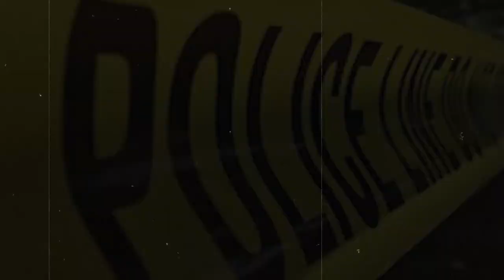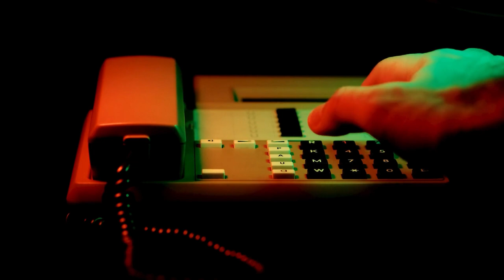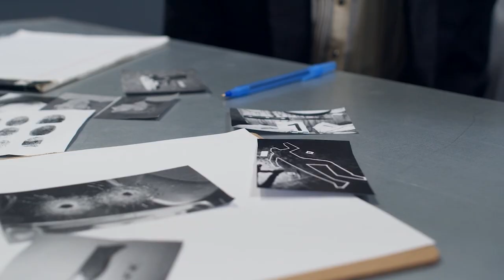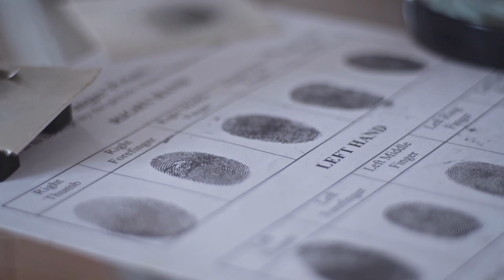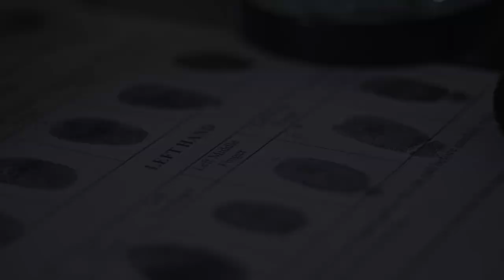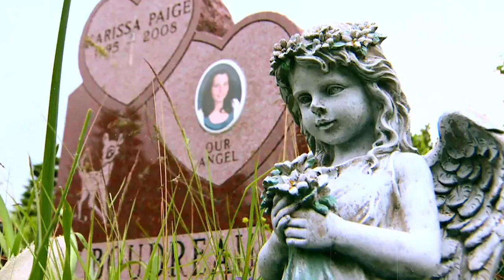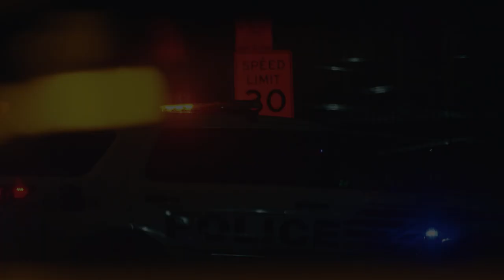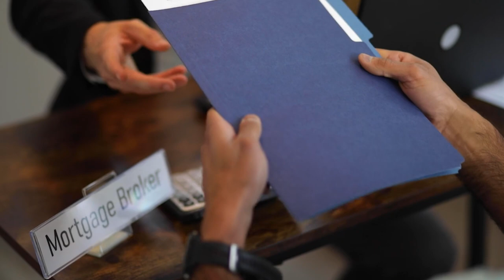The Tragic Story of Karissa Boudreau | True Crime Documentary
In this story we unlock the chilling narrative that left the community of Bridgewater, Nova Scotia, reeling in disbelief and sorrow, a story that etched itself into global headlines and pierced the heart of every parent's worst nightmare. This comprehensive TrueCrime case analysis delves deep into a haunting scenario where love and protection, expected unconditionally from a parent, morph into the sinister act of a mother, Penny Boudreau, robbing her own child, Karissa, of her life.

As we meticulously unravel the layers of this tragic case, we venture into the raw and vulnerable fabric of a small town shattered by a breach of humanity's most sacred bond. This isn't just a recounting of the cold, hard facts or a sterile timeline of events. It's a journey into a complex psychological landscape, exploring the unfathomable question that eclipses all others: What drives a mother to commit an act so violently counter to nature?

🚨 Unearth the chilling truths behind unsolved mysteries. 🚨 Dive into a world where scarystory meets reality, and creepystories are not just tales. Welcome to a place of intrigue and coldjustice with RealCrimeExplained.

Every episode unravels a TrueCrime, taking you on a harrowing journey through truescarystories that you'll never forget. From the sinister plots of serialkillers to the eerie silence of missingpersons cases, these crimestories will keep you on the edge of your seat.

🔍 With every serialkillerdocumentary, we strive for insight, shedding light on coldcase files and missing persons reports, desperate for resolution. We delve deep into crimestories, seeking truth, and sometimes, we witness a ColdCaseSolved, a MysterySolved, bringing some solace to restless souls.

But these truecrimestories are nothing without your keen eye for Crime and passion for justice.

👁️‍🗨️ Join us. Be a part of a community that doesn't just watch but seeks answers. Help solve puzzles in Realcrimestory, Crimestories, Crimedocumentaries, and MurderMystery cases. Let's uncover the hidden, together.

In today's video we look at The Tragic Story of Karissa Boudreau | True Crime Documentary

Inspired by Dark Case Documentaries, True Crime and True Crime Documentary.

Inspired by
✅ The Most DISTURBING Case You've Ever Heard | The Case Of Karissa Boudreau
✅ Killed For Being In The Way: The Murder Of Karissa Boudreau | True Crime Documentary
✅ SOLVED: The Terrifying Case of Karissa Boudreau
✅ Mother murdered her daughters because they 'got in the way' of her sex life

I hope you guys enjoy this informative video and find it helpful.